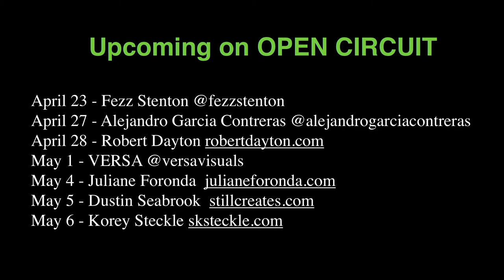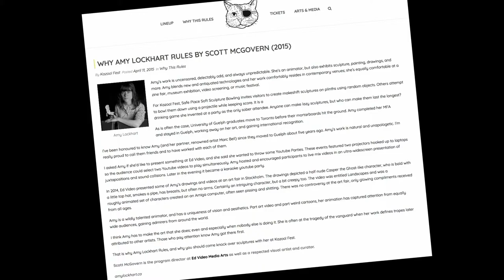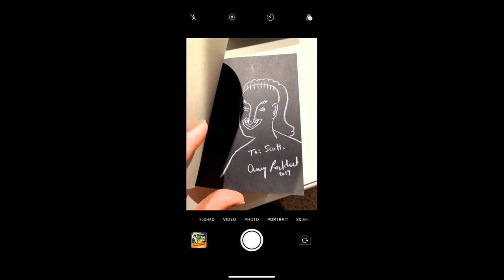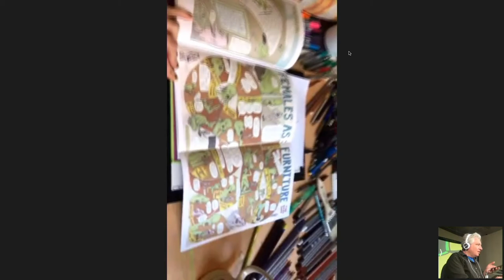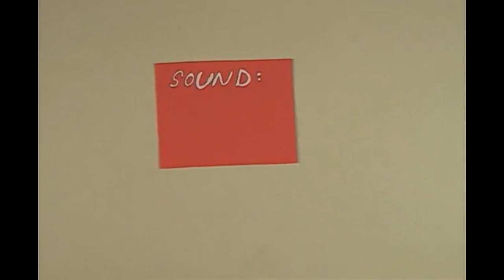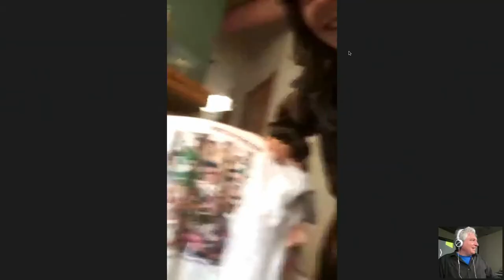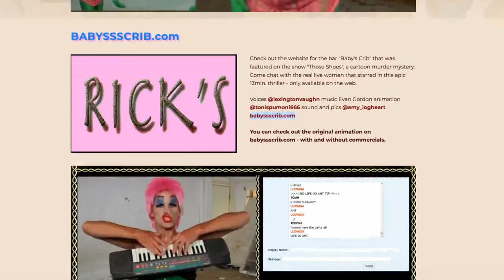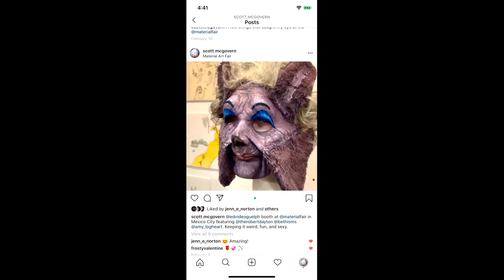Ed Video OPEN CIRCUIT #13 with Amy Lockhart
Ed Video webshow #13 - April 22, 2020 - with Amy Lockhart